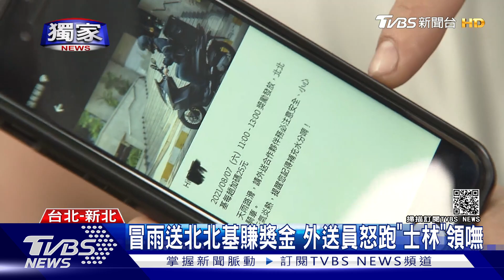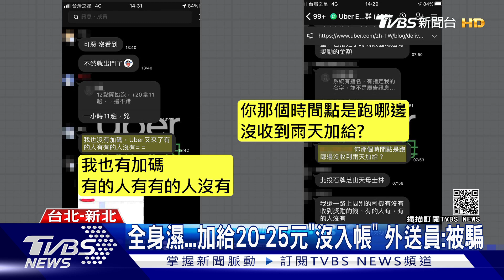獨家 冒大雨「北北基」送餐賺獎金! 外送員怒跑「士林」竟領嘸｜TVBS新聞